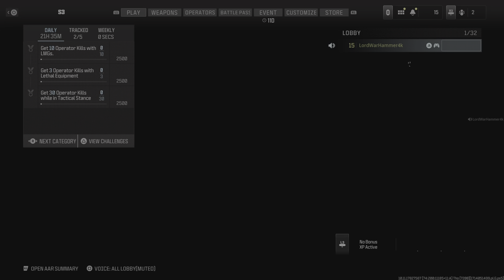🔴 FREE FOR ALL - STASH HOUSE - CALL OF DUTY: MODERN WARFARE III - 14 Rank